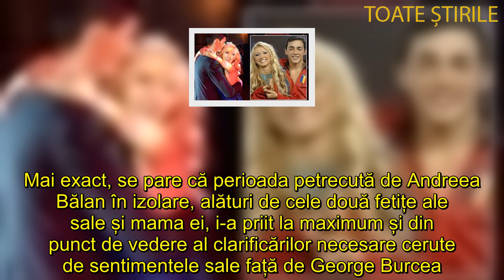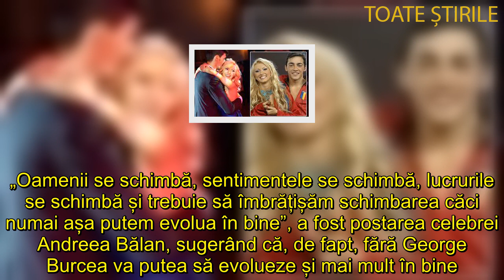ANDREEA BĂLAN, SCHIMBARE RADICALĂ DE COMPORTAMENT FAȚĂ DE GEORGE BURCEA „SENTIMENTELE SE SCHIMBĂ…”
Andreea Bălan a început să dea semne că se vindecă după trauma pe care a suferit-o în urma divorțului de George Burcea. Artista a rămas singură să le crească pe cele două fetițe.

Dacă în ultima vreme, Andreea posta numai mesaje dedicate subtil lui George, de câteva zile încoace lucrurile par să se schimbe.
Mai exact, se pare că perioada petrecută de Andreea Bălan în izolare, alături de cele două fetițe ale sale și mama ei, i-a priit la maximum și din punct de vedere al clarificărilor necesare cerute de sentimentele sale față de George Burcea.

I-a fost greu, dar…
Chiar dacă i-a fost foarte greu, lucrurile par să fie mai bine Și, acum, mai mult chiar, a acceptat ideea că va deveni o femeie divorțată.

Artista pare că s-a odihnit suficient cât să poată să îi ofere, prin aluzii nu tocmai subtile, câteva sfaturi lui George Burcea. Iar primul dintre aceste sfaturi ale Andreei Bălan pentru viitorul fost soț al ei, George Burcea, este unul desprins parcă din filosofia orientală.

„Oamenii se schimbă, sentimentele se schimbă, lucrurile se schimbă și trebuie să îmbrățișăm schimbarea căci numai așa putem evolua în bine”, a fost postarea celebrei Andreea Bălan, sugerând că, de fapt, fără George Burcea va putea să evolueze și mai mult în bine.

Ce spune artista despre divorț
Mai mult, în urmă cu puțin timp Andreea vorbea, tot în spațiul virtual, despre soțul ei ca despre „un adult flămând”.

„Fericirea și iubirea se învață în copilărie atunci când ești iubit de către părinții tăi. Dacă nu ai parte de iubire când ești mic, mai târziu în viață nu vei ști să fii fericit, nu vei ști să iubești și să accepți iubirea celor din jur.

De la părintele de același sex cu ține, ar trebui să înveți iubirea de sine, iar de la părintele de sex opus, iubirea față de un partener. Un copil lipsit de mangaieri, aprecieri, blândețe și iubire, va deveni un adult flamand, rătăcit prin viață, care va caută mereu ceea ce nu a avut când era mic, va avea repere eronate, va fugi din anumite situații dificile, va lua decizii nepotrivite vieții sale, va sabota și va proiecta pe orice partener neajunsurile sale sufletești”, a scris Andreea Bălan.